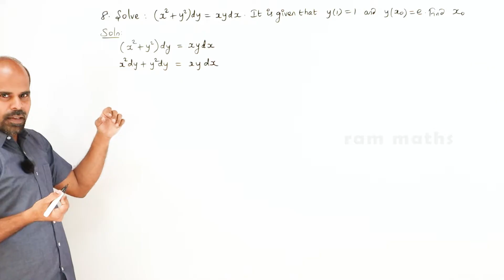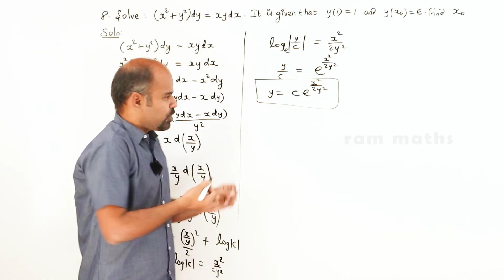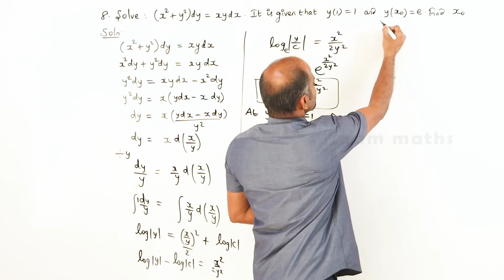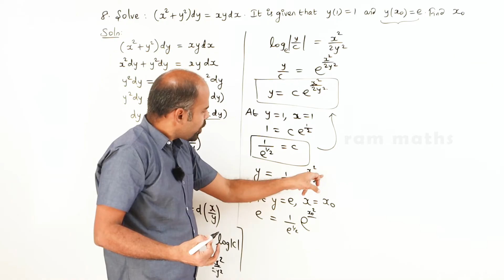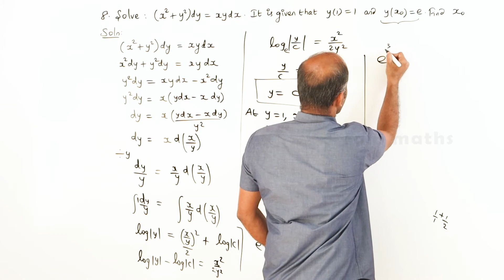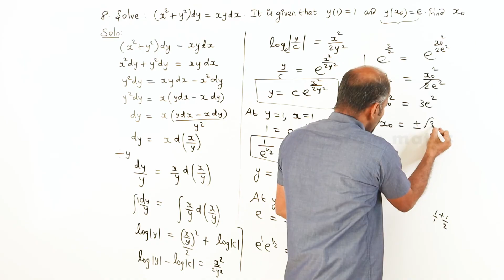Class 12 | Ex - 10.6 | Sum No. 8 | Ordinary Differential Equations | State Board | ram maths